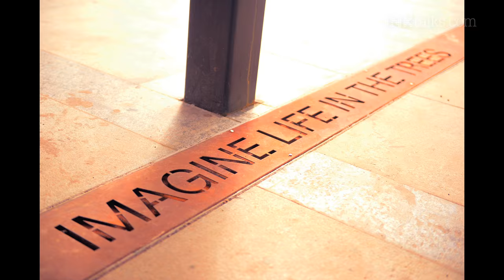Anubhav Gupta: Combining the old with the new in design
Anubhav Gupta (Chief Design Officer, Godrej Properties) talks with Lakshmi on what in design inspires him, how the Godrej Experience Center was repurposed from old factory buildings and the interactive art installations called “Cabinets of Curiosity” which reside there.

ABOUT ANUBHAV GUPTA: Anubhav currently serves as the Chief Design Officer, Business Head Vikhroli and Head of CSR and Sustainability at Godrej Properties Limited. It is one of India’ s fastest growing developers with over 120 million square feet under development in 12 cities across 50 projects in India.

In this capacity Anubhav heads Design Strategy across the portfolio for the company alongside his PNL role overseeing the development for Godrej’s own land holdings at Vikhroli, in Mumbai.